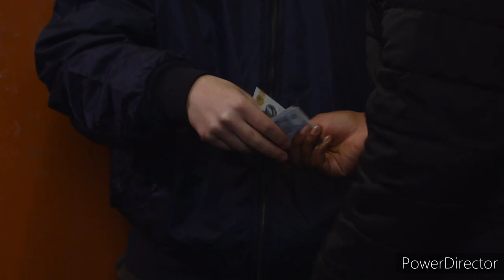Coronation Street - Stephen Attacks Two Drug Dealers (3rd March 2023)